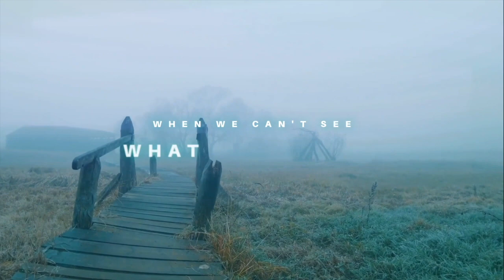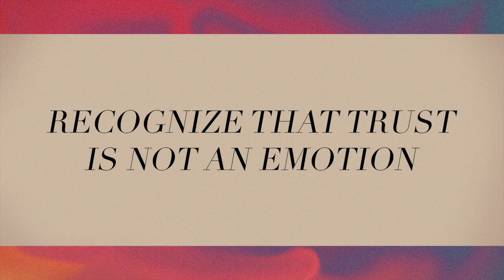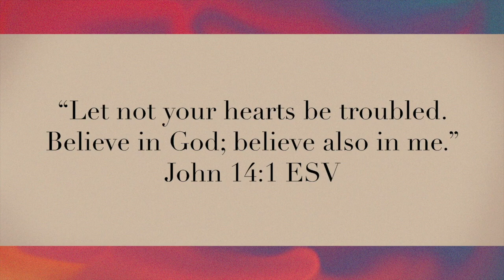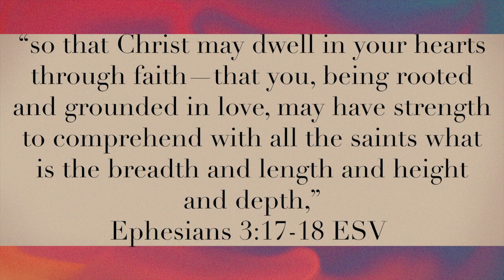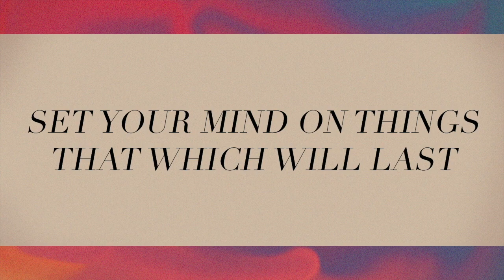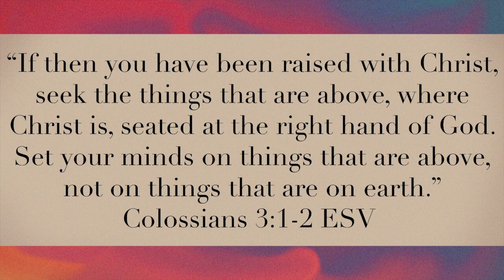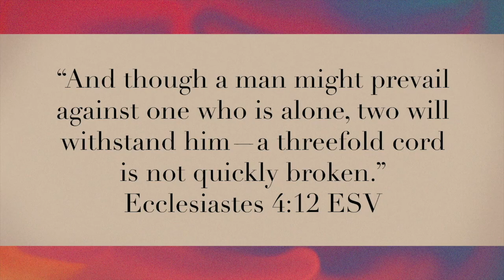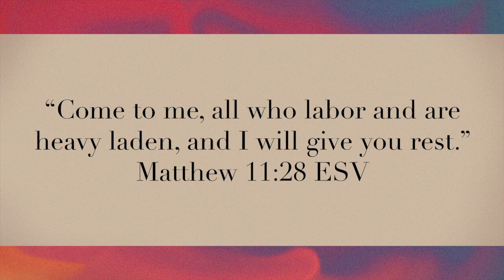Trust: Week 4 | LC Midlo | Jason Exley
Speaker: Jason Exley
Sermon: Trust: Week 4

In this message, Lead Pastor, Jason Exley continues our new series called "Trust", a series on trusting God. We pray your faith is strengthened as God works in and through your life!

If you are making a decision to follow Jesus,

We’d love to connect with you!

PRAYER
You can share your prayer request or praise report by clicking

JOIN US FOR CHURCH IN-PERSON
Sunday: 8:30 am & 10:00 am, 11:30 am for Bilingual Service

Sunday: 10:00 am for English Service & 11:30am for Bilingual Service

IN-PERSON MIDWEEK PRAYER | LCSTUDENTS | LCKIDS